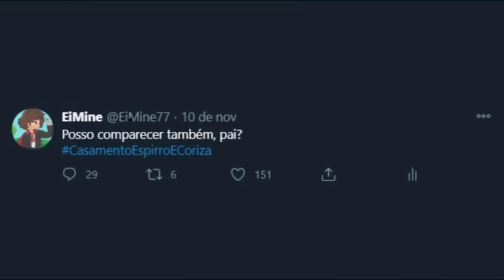invadiram o mundo minecraft do felipe neto esse tal de mistério sombrio?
olá galera🤗

seja bem vindos aqui no canal

Vamos deixar canal divertindo, aqui vai mudar tudo pra deixar mais legal.👏👏👏👏

tem memes legais😂😂

deixa o seu comentário é muito importante🤓

felipe neto